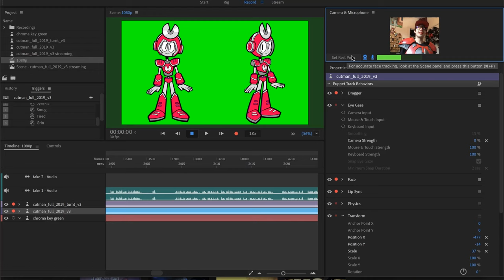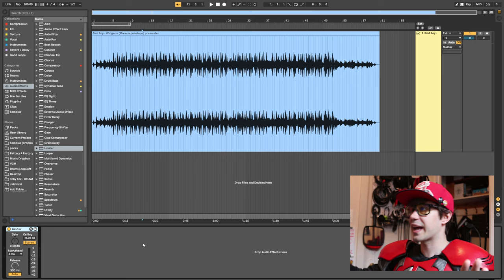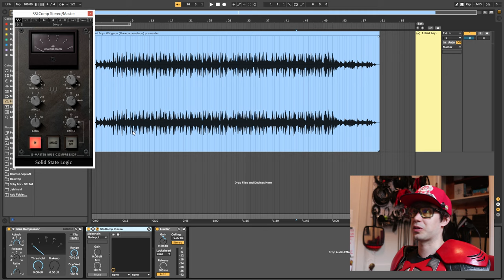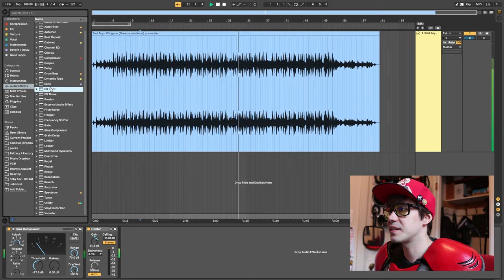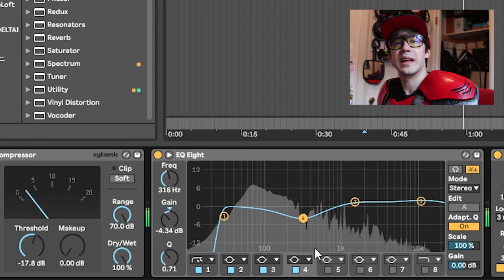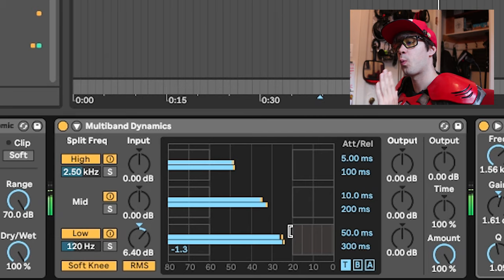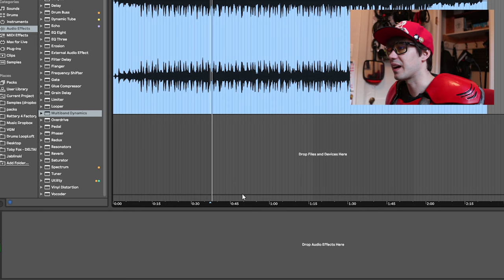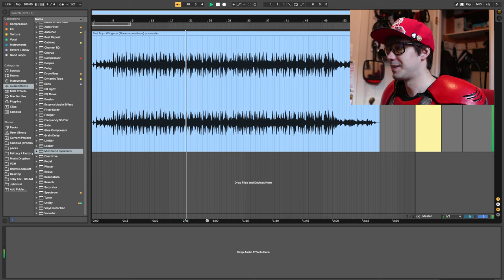Mastering in Ableton Live without Plug-Ins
Learn how to master using Ableton Live 10 with just it's stock effects, the things that come free with the program. Even without extra plug-ins, we do a great basic mastering job to any piece of music or audio using Ableton's built in Equalizer, Compressor, Multiband and Limiter.

Any questions? Ask me in the comments!